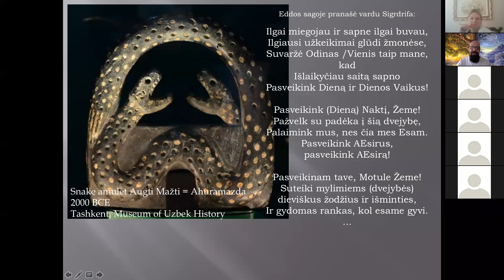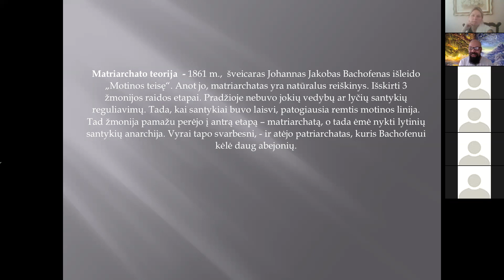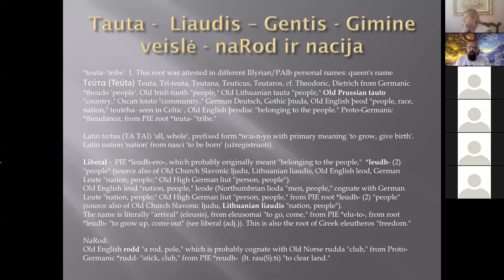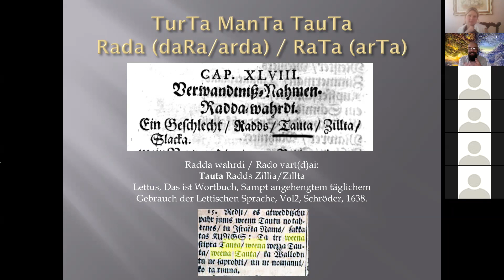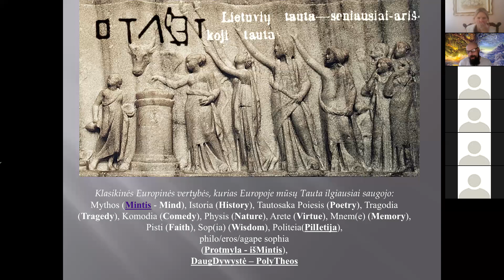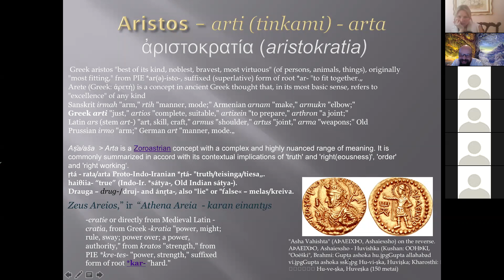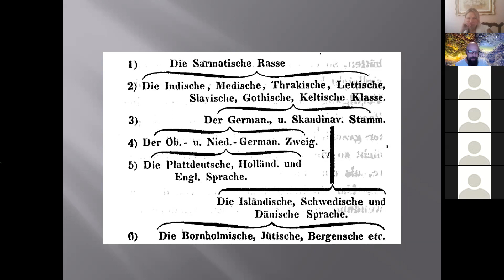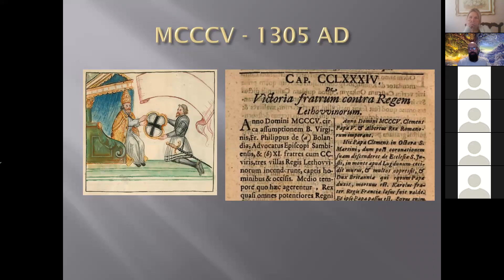Lietuvių Tauta nuo seniausių laikų iki dabarties1:2 A.Lileika paskaita.Sukrečianti Lietuvos istorija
Mūsų prisiminimai - pakeisti svetimais. Pavergėjų. Sąmonės. Todėl mes daugiau žinome kaip Arabijos pusiasalio klajokliai žudė nemielas „yhvh - יהוה‎ “ tautas dykumuose, nei apie tai, kaip Sode gyveno mūsų protėviai. Bandykime kartu atrasti paslėptas po smėlio dulkėmis mūsų Tautos šaknis. Jas palaistykime. atsiGaukime ir Galioje kasDienybės veikime kartu, kaip - TauTa.
 2 dalių Aivaro Lileikos pasKaita apie "Tautą". 1 dalies įrašas, 2021  08